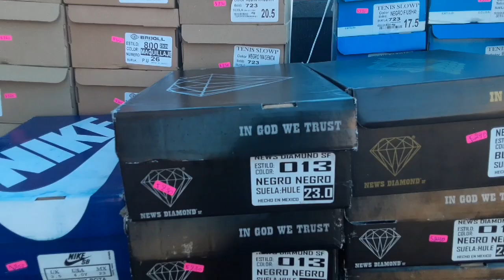me fui hasta la laguna prieta 🤭